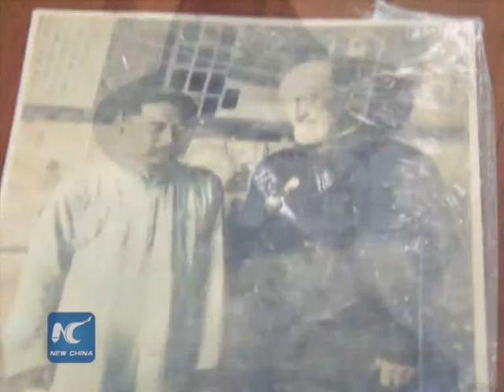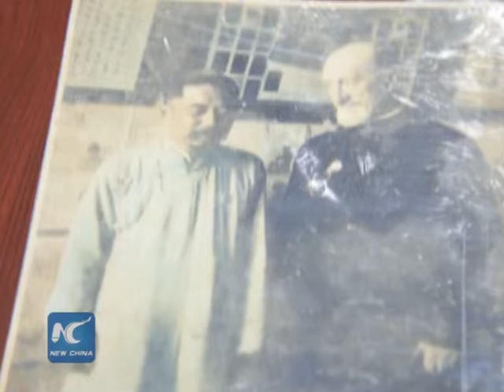China to build monument for WWII refugee zone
This year marks the 70th anniversary of the end of the Chinese People's War of Resistance Against Japanese Aggression and the Second World War.

As part of commemorative activities, a monument for refugee Zone in Anti-Japanese War will be built near Yuyuan Garden in Shanghai, which will be the first of its kind in Shanghai.